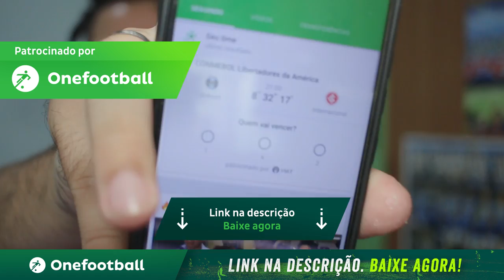POLÊMICO! NEYMAR COMEMORA PROVOCANDO HALAAND! VEJA A COMEMORAÇÃO!